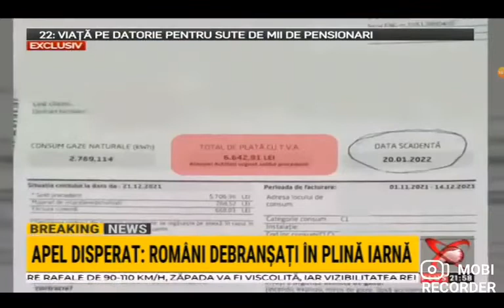Mama executata economic de furnizorul de gaze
Un caz de executie a unei mame 'rau-platnice' care dovedeste din plin unde a putut ajunge lacomia si indiferenta fara limite a furnizorilor cocotati in varful piramidei puterii economice.